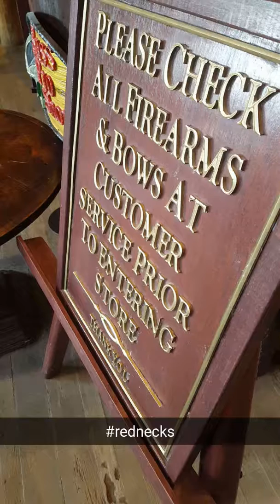Calgary trip Day 3